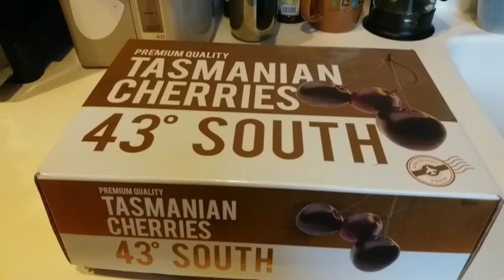ALHAMDULLILAH!!DAPAT REJEKI CHERRIES ,,DARI TEMANNYA PAK BOS#video